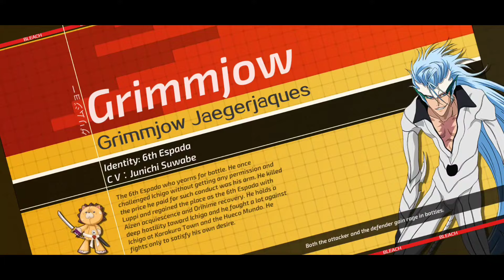Bleach Mobile 3D – Gameplay part 72 – Daily Mode Gameplay – Android,Ios – Zeygamming Official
Game features

360 degree free rotation angle of view，Reappear of Soul Society, The Human World, Hueco Mundo.